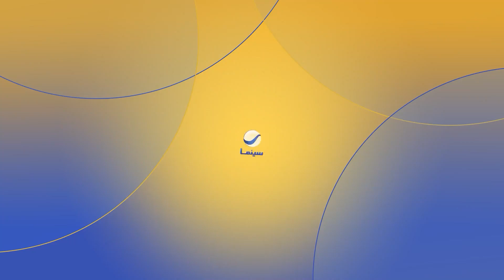الشيطان امرأة | مسمعش كلامها وخسر كل فلوسه في القمار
فيلم الشيطان امرأة
بطولة: محمود ياسين _ نجلاء فتحي _ مديحة كامل _ غسان مطر